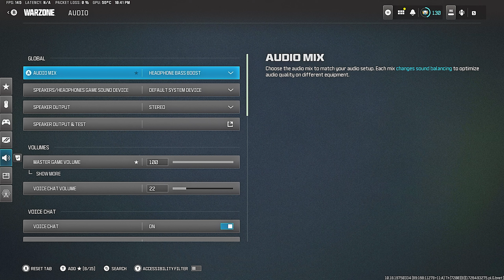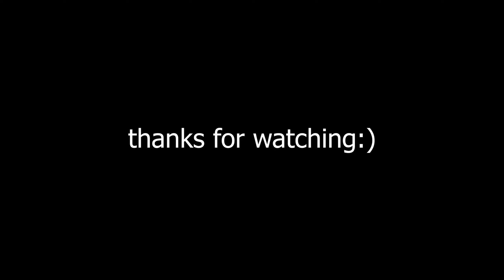Smoothest movement on rebirth island + Best settings🔫🎮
Call of Duty Warzone 2.0 will redefine the franchise’s free-to-play experience with an all-new way to play: DMZ, which Infinity Ward gave an overview of here. Its Battle Royale mode will also get some incredible new features in addition to fan-favorite returning concepts based on community feedback. And across all game modes, expect new strategies to attain victory through retooled vehicle mechanics, aquatic combat, and more. MODERN WARFARE II CONNECTS WITH THE NEW CALL OF DUTY WARZONE 2.0 EXPERIENCE, AND WITH IT, THE EVOLUTION IN BATTLE ROYALE WITH A BRAND-NEW PLAY SPACE AND SANDBOX MODE. EXPECT A MASSIVE CALENDAR OF FREE CONTENT POST-LAUNCH FEATURING EVOLVING GAMEPLAY WITH NEW MAPS, MODES, SEASONAL EVENTS, COMMUNITY CELEBRATIONS AND MORE.

Related Goats (Check them out): v4unn, Shoa, parallel tonyhawk, Strahfe BearPig, BabyDillster, Futives, Faze Booya, LuckyChamu, Exoghost, StephGlizzy, CxRobin, Movemental, Handler, Swagg, SeeK, Strahfe, Marathon, Klubo, Kxpture, Tctekk, exzachtt, Nahv, MuTeX, Aydan, JoeWo, Faze Nio, Biffle, DiazBiffle, Galex, Metaphor, bunze, LuckyChamu, Huskerrs, and more.